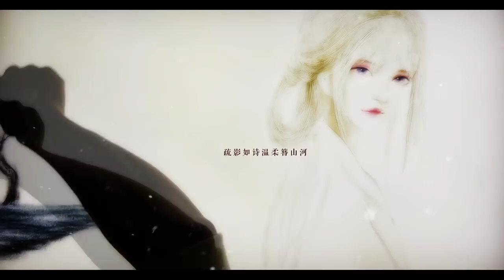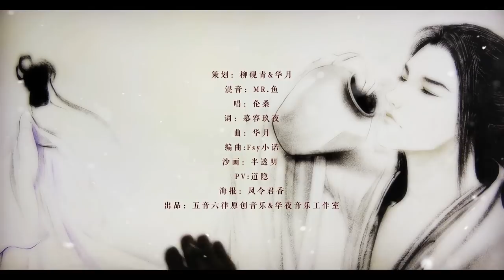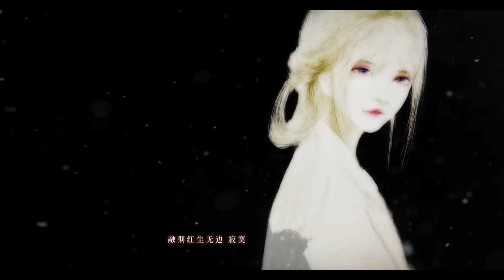【倫桑原創】Lun Sang 浮花宴春箋 A Letter To The Blooming Spring 浮花宴の春短冊 Ein Brief an den blühenden Frühling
【倫桑原創】Lun Sang
浮花宴春箋
A Letter To The Blooming Spring
浮花宴の春短冊
Ein Brief an den blühenden Frühling

作曲：華月
編曲：Fsy小諾
作詞：慕容玖夜
演唱：倫桑
後期：MR.魚
沙畫：半透明
ＰＶ：道隱
海報：孫橈
策劃：柳硯青/華月

點擊影片含中（繁）英日德文字幕
Clink on videos and you can find subtitles in Chinese, English, Japanese as well as German.
このビデオは中国語(繁)、英語、日本語、ドイツ語の字幕があります。
Das Video enhaltet Deutsche Untertitel.

倫さんが好き方は購読して、小鈴を押してください。